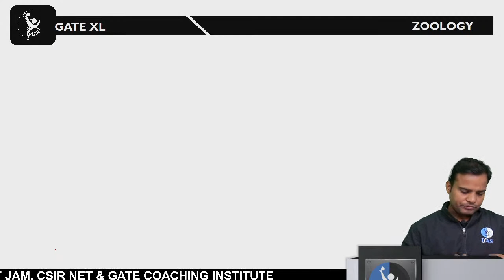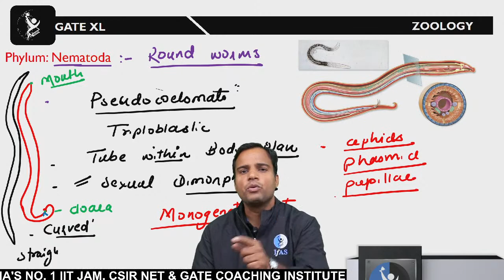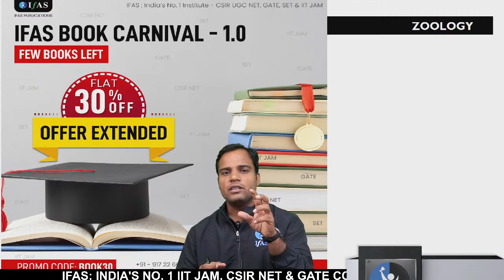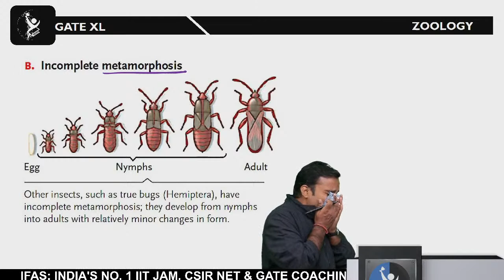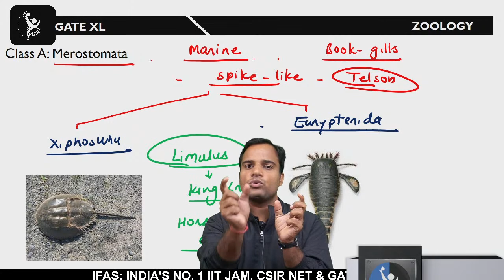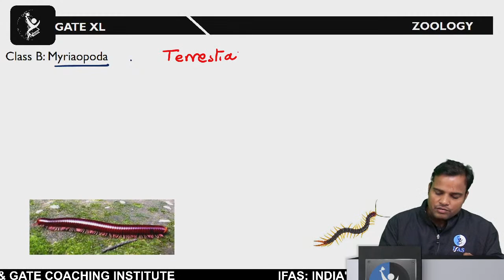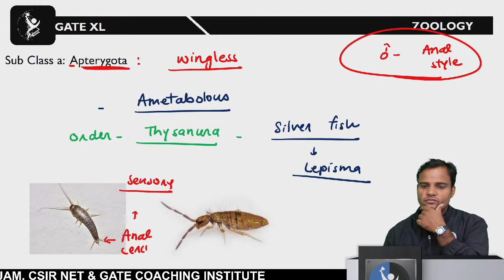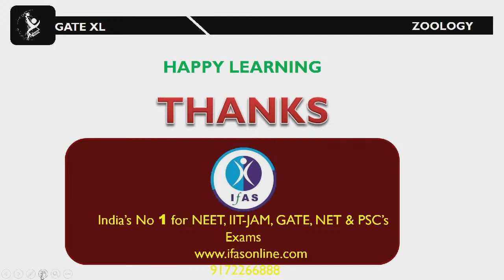Zoology | Protostomia: Ecdysozoa | Target GATE 2023 : BT/XL | L5 | IFAS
Dear Aspirants,
To get detailed info about CSIR NET Life Science Courses from our Academic Experts, please fill the form